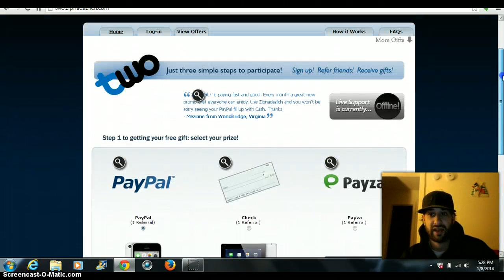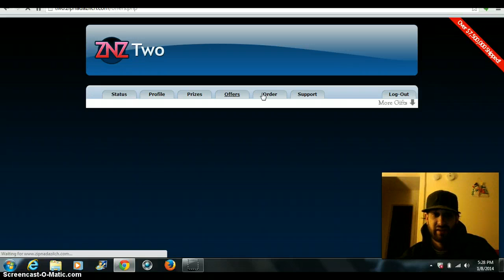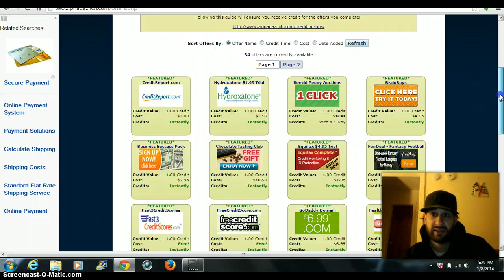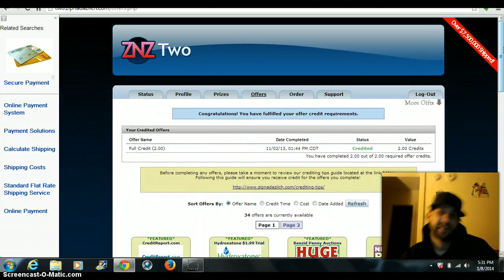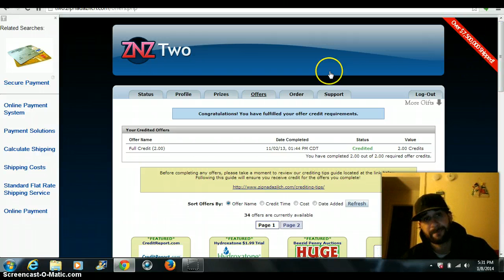znz tutorial zip nada zilch scam making money online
I make $100+ a day with zip nada zilch working from home.
This is an easy way to make money online

Wake up now opportunity

connnect with me on facebook

zip nada zilch scam
zip nada zilch